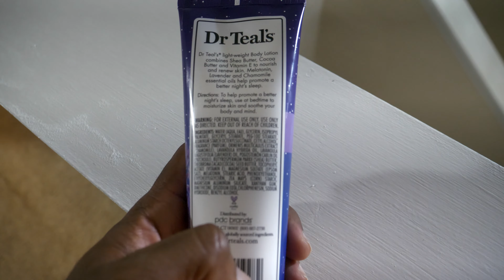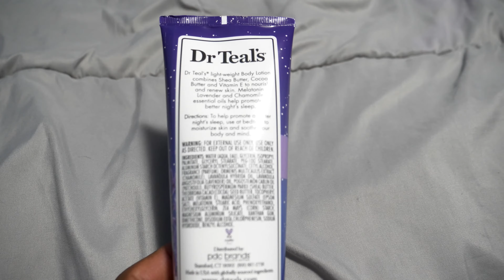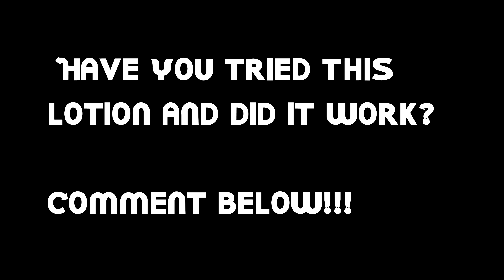Dr. Teal’s Sleep Lotion on Toddler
In this video we try out Dr. Teal’s Sleep Lotion with MELATONIN

Q's Instagram: iamqtal
Q's Twitter: iAmQTAL
T's Instagram: ChocolateBelle7
T's Twitter: ChocolateBelle7
T's Snapchat: helovemy_cheeks